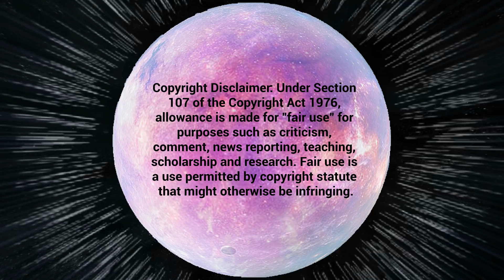JAYA & KZ "FEELING GOOD" REACTION // ARTIST LAB // ICONIC JAZZ DUET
"OMG, these two are SLAYING this performance!"

Y'all, this video was just a BLAST to film! After crying like a baby in my last video, I'll link below, I was very happy to watch something a little lighter/happier! This duet was interesting, thrilling, and I genuinly never saw it coming! Make sure to watch until the end to catch all of the action, and all of my sassy comments!!

XOXO,
BLANE